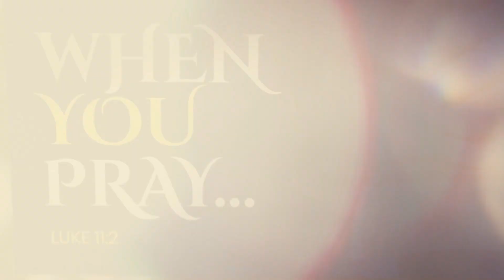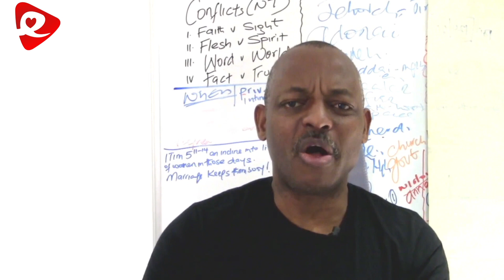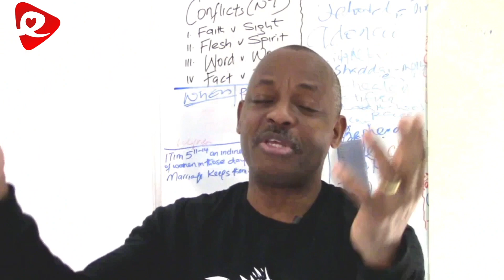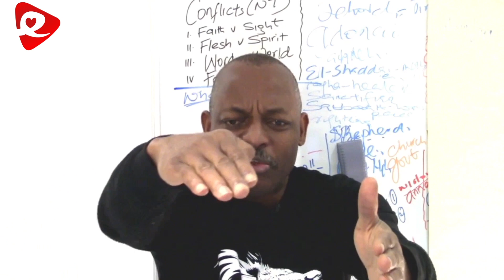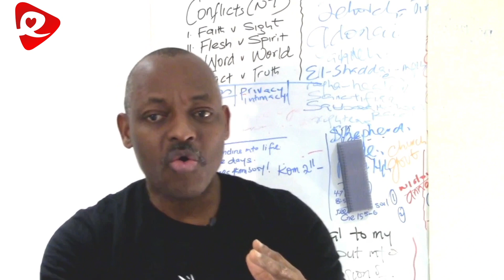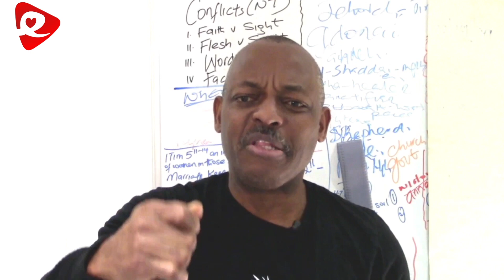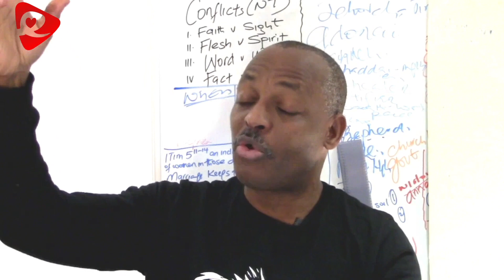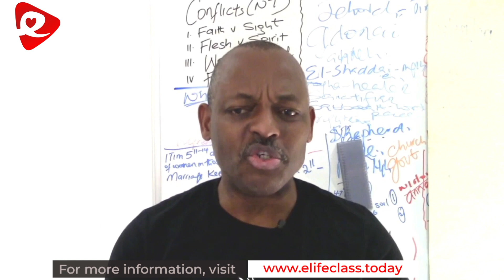When you pray || The cutting of a covenant || Adewale Adefuye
Learn how to pray effectively in this four-part exhortation based on  Abram's conversation with God in Genesis chapter 15.